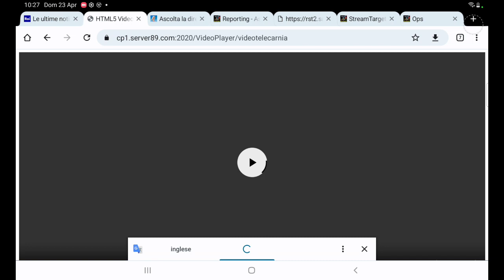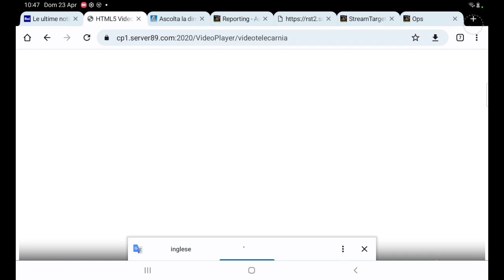Madonna di Castelmonte. Santa Messa 23 aprile con VTC